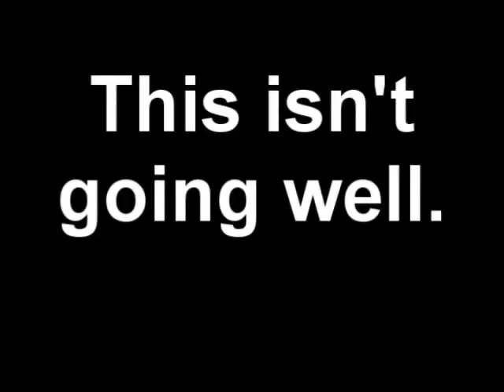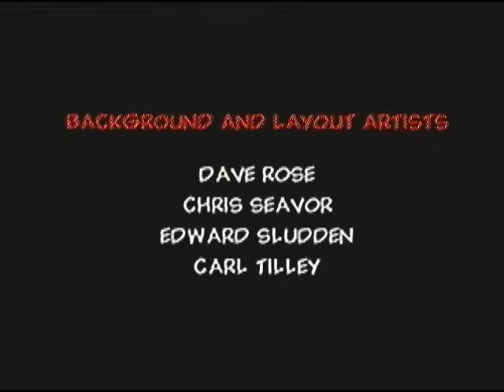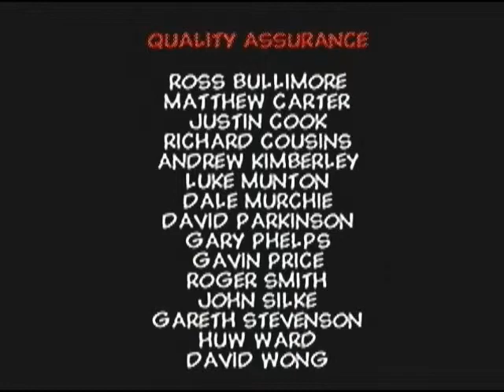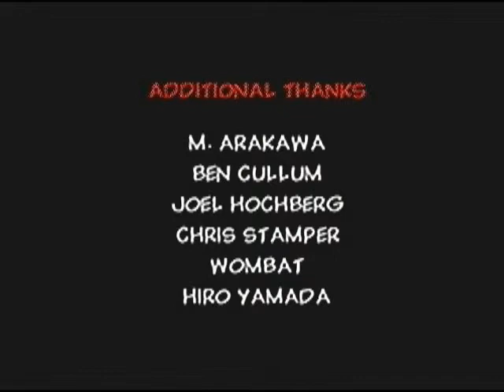Let's Play Conker's Bad Fur Day [Finale]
[Finale] Conkers + Money on the Mind = Frying Pan.

We wrap things up in one wild adventure in the life of Conker's. Will he be able to finally go home with Berri to enjoy his well earned rest? Watch to find out!